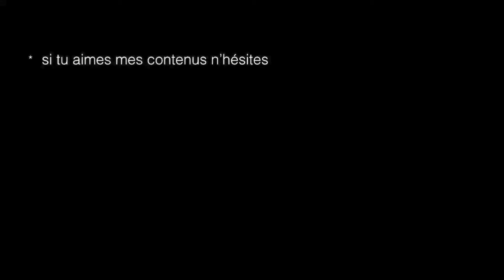🇫🇷 pourquoi dire "ce n'est pas grave" peut être grave (stop saying "it's not a big deal")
🇫🇷  Une vidéo en français, tiens.

Parfois dans la vie les choses ne sont pas graves. On se casse la gueule en chaussons, on se coupe un peu avec une pince à linge, on dit une blague pas drôle et parfois les choses sont graves.
Apprenons à déterminer ce qui est grave et pas grave et respectons nous, nous sommes importants.

🇬🇧. Well well well, let's speak in french today.

Sometimes things in life are not a big deal : we fall down with our new flip flops, we cut our fingers with a clothes peg or we say an unfunny joke.
But sometimes things ARE a big deal.
Let's learn what is important and not important there and let's respect ourselves.

Dziekuje za wspracie!